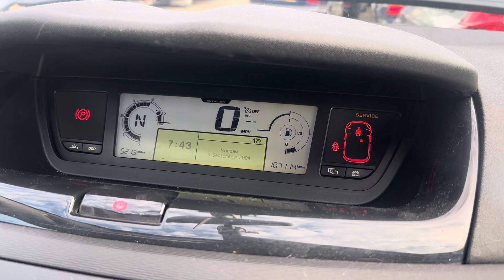Разборка Citroen-C4 Grand Picasso 2006-2013, 2 (VIN:VF7UDRHJH45151132) FT57EXE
Основные характеристики:
Год выпуска: 2008
Двигатель: 4036410DYURPSARHJ
Объём двигателя: 2
Тип двигателя: Дизель
Коробка передач: КПП-робот (РКПП)
Кузов: Минивэн
Смотри каталог запчастей Citroen-C4 Grand Picasso 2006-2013 на :
⏰ Режим работы колл-центра:
08:00 – 20:00 – ежедневно